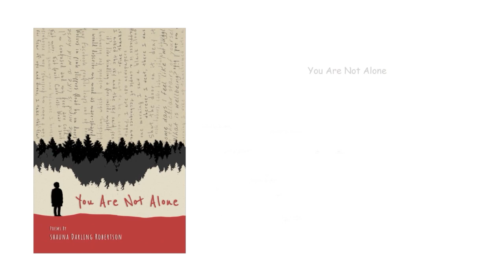'Chloe' by Shauna Darling Robertson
'Chloe' is a poetry film based on the poem of the same title by Shauna Darling Robertson, from her 2023 collection 'You Are Not Alone'. Published by Troika and with support from Arts Council England, the book is aimed at teen and young adult readers and explores diverse experiences of young people's mental health and wellbeing. Find out more, and discover more films and resources,